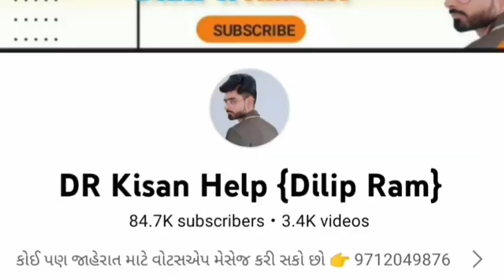8 ટ્રેકટર ઓછી કિંમત માં વેચવાના છે, old Trector and vehicle sell gujrat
8 ટ્રેકટર ઓછી કિંમત માં વેચવાના છે, old Trector and vehicle sell gujrat @DRKisanHelp_DilipRam

🟢 તમામ વસ્તુ વેચાય ગય છે

DR_Kisan_Help_{Dilip_R}
DR_kisan_help{Dilip_R}
 juna tecter vesvana,
Purana tractor Bazar,
 le ves,
tractor price,